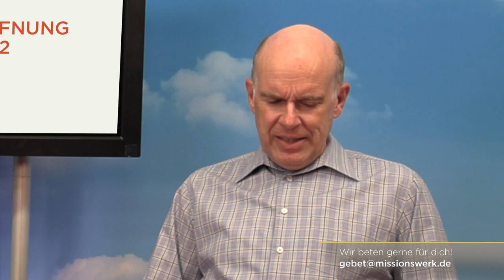Tag #27 - Hoffnung um 12 - Missionswerk Karlsruhe